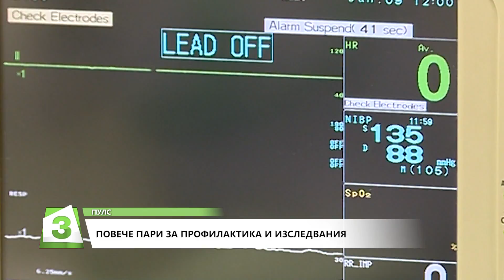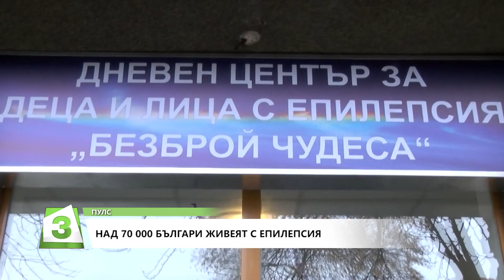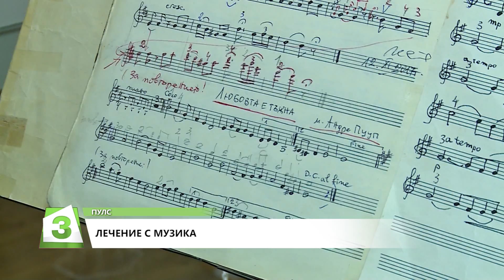"Пулс" на 18.02.2018: Разговор с доц. д-р Николай Велинов